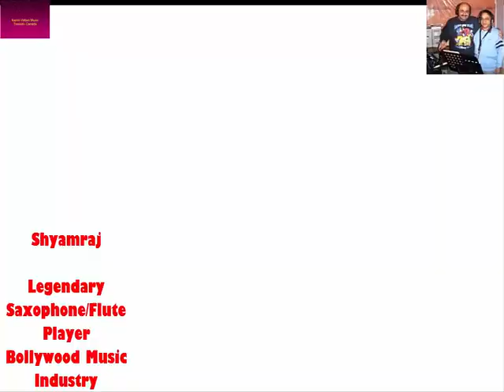Karim Vellani Musical Journey Part 1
Dear Friends,

As another Birthday milestone has been reached, I have realized that I am getting older and since there is no guarantee of anything in life, one of my Birthday Wishes is to share with you all some of my very special Magical Musical Moments.

Over the last 40 years plus, I have done a lot of work in Music from recording with great musicians and singers, performing for over a thousand shows in Canada & across the Globe, organizing and producing Bollywood type shows around the world, written and composed original songs and producing professional CDs, Albums and Recording with some of the top most musicians from Bollywood and around the World.

Please take a few minutes to samples of my Musical Work that I have done and God willing, I will try to share work from all the different projects that I have been involved in and interviews with some of the best musicians/singers in Bollywood.

God bless you all, stay safe and healthy

Karim Vellani